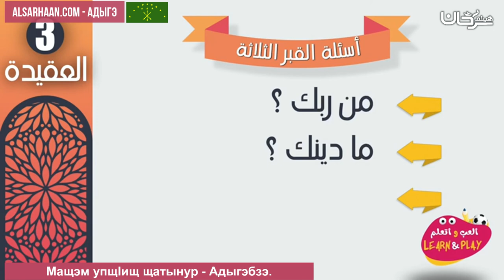Мащэм упщӀищ щатынур Адыгэбзэ - اسئلة القبر